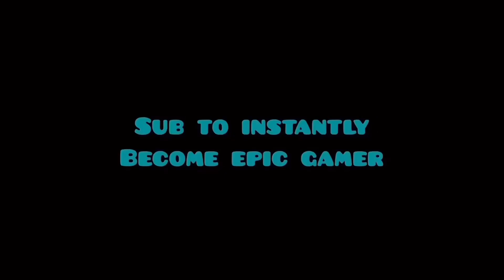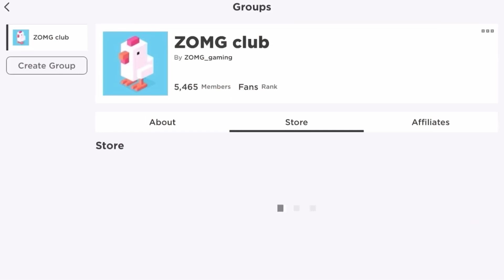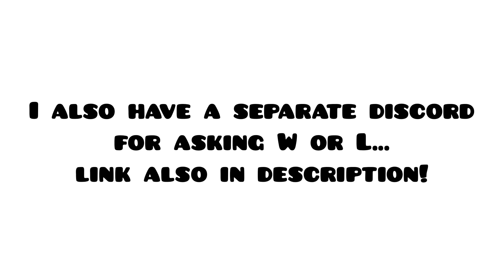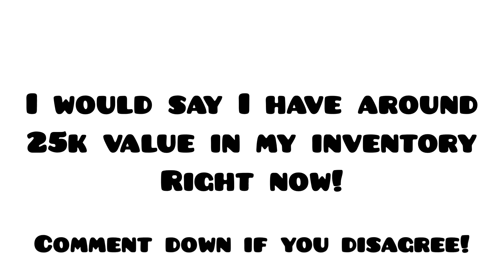ZOMG doggy to dementor *slowly getting better* (day 37) | bubble gum simulator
I think I have around 25k bgs value rn, what do you think?

ZOMG’s 2nd brawl stars club: ZOMG army (search it up, requires 5k trophies)